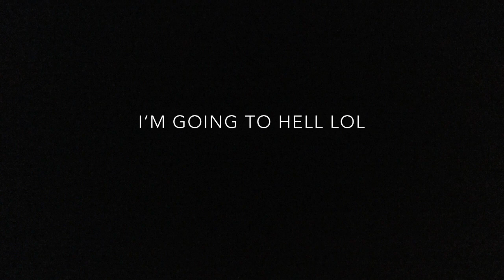The Dark Side of GuitarHeroStyles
Title: The Dark Side of GuitarHeroStyles

SOME MUSIC OR/AND FOOTAGE USED IN THIS VIDEO IS NOT MINE. I DO NOT OWN THE, IN ANY WAY SHAPE OR FORM! IF YOU OWN THEM PLEASE LET ME KNOW SO I CAN CREDIT YOU!

Diversity is out go and play -52710095

My Brother’s Channel (Go Subs!!!)

Hey guys what up? In today’s video you will see the dark side of guitar hero styles, Advystyles has been pretty naughty milking 2.2 in tens of his videos in a short period. Make sure to share this video to spread awareness and keep in mind I don’t hate Davy he makes really good videos he’s just sorta lying and being rude to some kids! hopefully you’ve enjoyed. 2.2 HYPE!

80 LIKES = More Dark Side / Commentary videos (maybe funny)

Social ~

🎮 Steam - Slide GD
🕋 Geometry Dash - Slide GD

📰 News ~
📜 - my first real “exposing” video
📜 - 24 premiere!

❓ Questions ~
📝- If you have any questions let me know down in the comments!